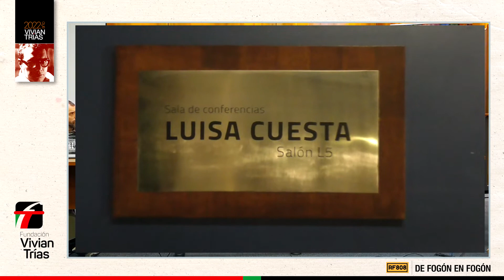Roberto García Ferreira. Seminario¨ 100 años de Vivian Trías.Imperialismo. rosca y cuestión agraria¨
En la Facultad de Ciencias Sociales quedó inaugurado el Seminario 100 años de Vivian Trías.
Participaron:
Garabed Arakelian
Periodista. Docente de la UTU. Sindicalista
Vicepresidente de la Fundación Vivian Trías
Mauricio Ceroni Acosta
Doctor en Geografía por la Universidad Nacional Autónoma de México (UNAM), Magíster en Ciencias Ambientales y Licenciado en Geografía por la Facultad de Ciencias de la Universidad de la República (Uruguay).  Profesor asistente en régimen de Dedicación Total en Centro Universitario Regional Noreste- Sede Rivera. Investigador del Sistema Nacional de Investigadores.
Gabriel Oyhantçabal
Doctor en Estudios Latinoamericanos  por la Universidad Nacional Autónoma de México (UNAM), magíster en Ciencias Agrarias e Ingeniero Agrónomo por la Universidad de la República, Uruguay (UdelaR).
Profesor de la Facultad de Agronomía de la UdelaR.
Su línea de investigación es la renta de la tierra, los terratenientes agrarios y la estructura social agraria en Uruguay.
Roberto García Ferreira
Doctor en Historia por la Universidad de Buenos Aires (UBA), licenciado en Historia por la Universidad de la República, Uruguay (UdelaR) y Profesor de Historia por el Instituto de Profesores Artigas, Uruguay (IPA).
Profesor Adjunto de la UdelaR.
Integra el Sistema de Investigadores y coordina el proyecto "Revolución Cubana y el sistema interamericano" de la Comisión Sectorial de Investigación Científica.
Modera: Analaura Vallcorba. Socióloga por la Universidad de la República (UdelaR), sindicalista y consejera de la Fundación Vivian Trías.